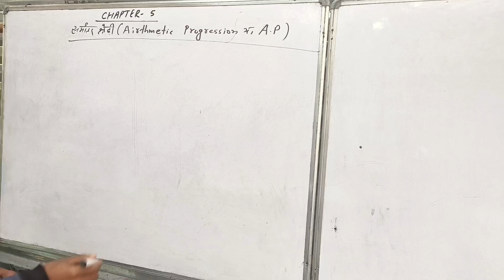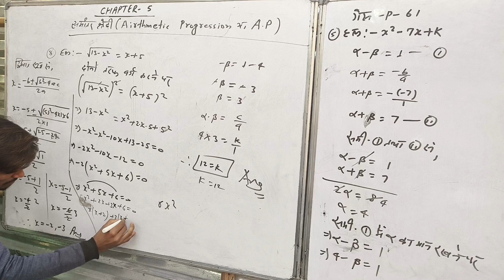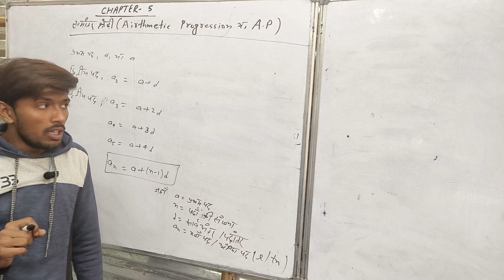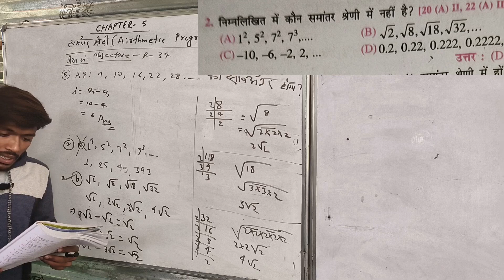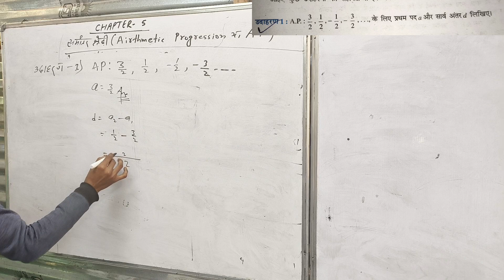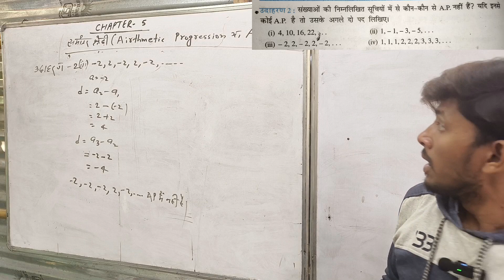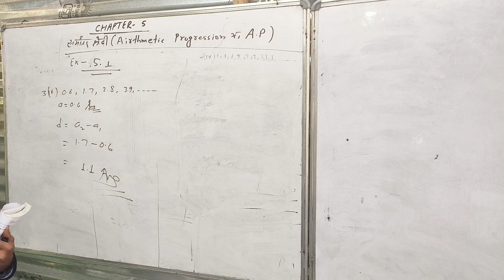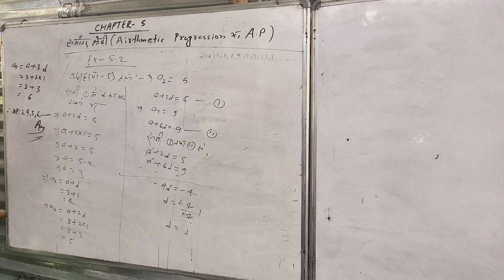समांतर श्रेढ़ी || A.P || Samantar Shredhi || 10th maths Chapter - 5 || Exercise 5.1| Day 01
Topic Related  Words :-

pahla pad kya hota hai ?
padantar kya hai ?
samantar Shredhi gyat karna sikhe
A.P ज्ञात करना सीखें
A.P kya hota hai?
A.P kise kahte hai?

A.P ka basic
A.P kya hai ?
Samantar Shredhi ka basic kaise samjhe?
10th maths chapter 5
10th math video by vipin sir
Bihar Board Class 10 ex 5.1
Bihar Board Class 10 ex 5.2
Bihar Board Class 10 ex 5.3
Bihar Board VVI Subjective Questions
Bihar Board VVI Objective Questions

I hope ki aap sabhi ko yah lecture helpfull hua hoga.
thanks
-: Coaching Address:-
Village - Arari
Post - Dharahara
Police - Sarai
Dist - Vaishali
Sub Division - Hajipur
State - Bihar
Pin 844117